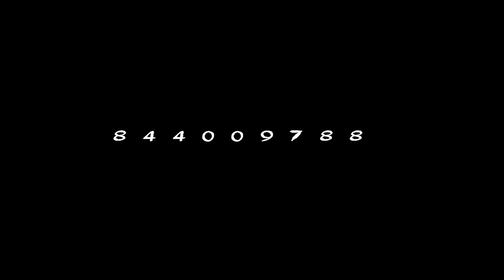FD Kukuya Lenga lenga Official Video By Dj And Best pro 2020